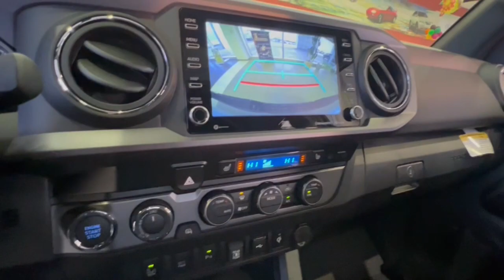2023 Toyota Tacoma near me Waukegan, Gurnee, Kenosha, WI, Fox Lake, Libertyville, IL T25710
Celestial Silver Metallic New 2023 Toyota Tacoma TRD Off Road available near me in Waukegan, Wisconsin at Classic Toyota. Servicing the Gurnee, Kenosha, WI,  Fox Lake, Libertyville, IL area.

Classic Toyota
515 N Green Bay Rd

At Classic Toyota customer satisfaction is our number one priority. We want to exceed your expectations in all aspects of your purchase. Our sales staff is courteous and professional. We will provide thorough answers to all of your questions, including a comprehensive explanation of your trade value, and a complete presentation of the vehicle(s) you are interested in. We have a simple pricing process, without obligation. Every day, everything we do, is driven by you.